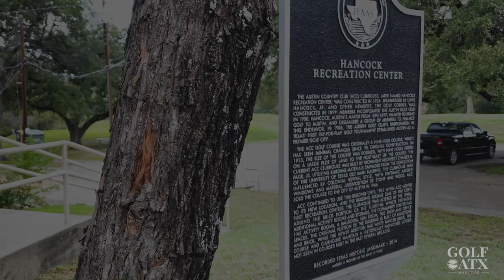Hancock Golf Course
Hancock is a pay station operation 7 days a week with no pro shop operations and walking only. Payment will be verified.

Founded in 1899 by Lewis Hancock, former mayor of Austin from 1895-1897, the Hancock Golf Course stands today as one of the oldest golf courses in the state of Texas. Today, Hancock Golf Course is located in the heart of Austin.